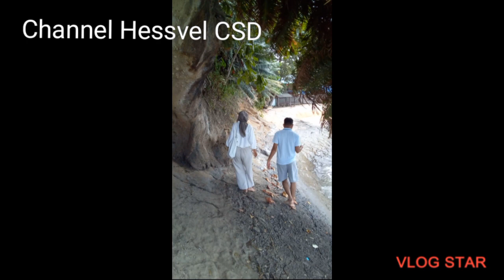Vlog seru Anak-anak Panti Sayap Kasih Woloan! Holiday Pantai New Triple M.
Vlog Keceriaan  Anak-anak Panti Sayap Kasih Woloan Kecamatan Tomohon Barat.Holiday pantai New Triple M.

Hallo Guys Follow Channel Hessvel CSD:Like Comenmt and Subcsber.

Thanks Guys and God Bless you.